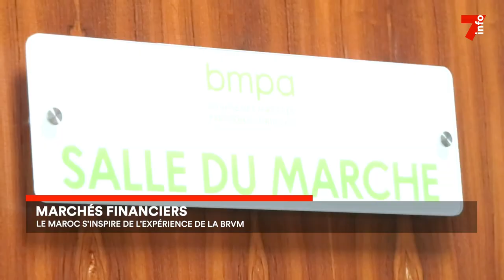Marché financier : le Maroc s'inspire de l'expérience de la BRVM